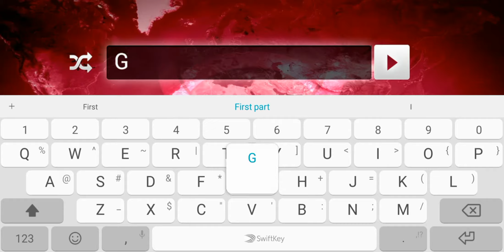Plague Inc. Gameplay Walkthrough (Android iOS)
First part of Plague Inc. Android Game Gameplay and Walkthrough.